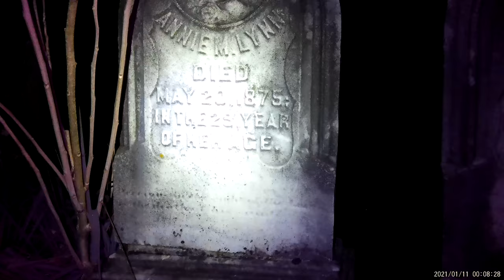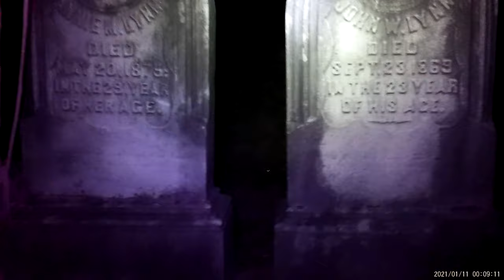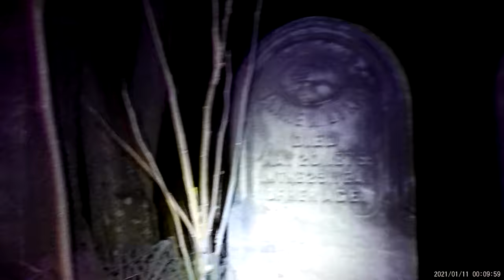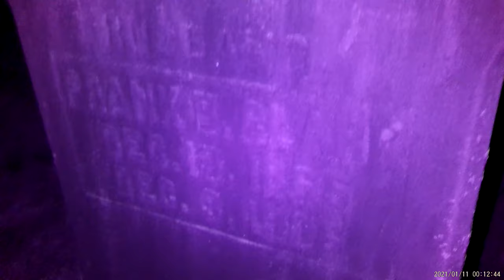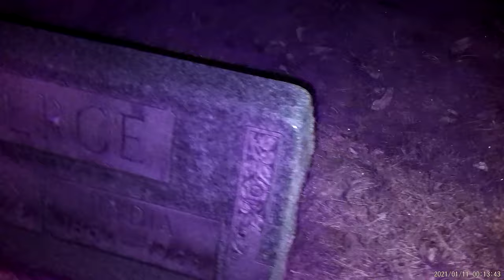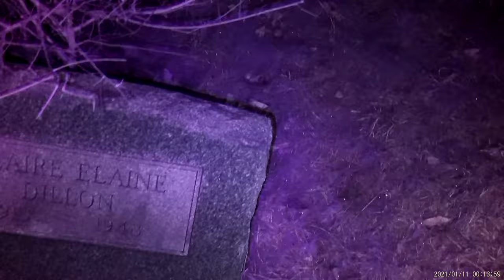1 10 21 Exploring Connellsville Cemetery Part 2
Part 2 of connellsville cemetery. If you knock on the tombstone you are supposed to be able to hear a knock back so I tried it. Not sure if I caught anything or not but also I looked around a little bit.